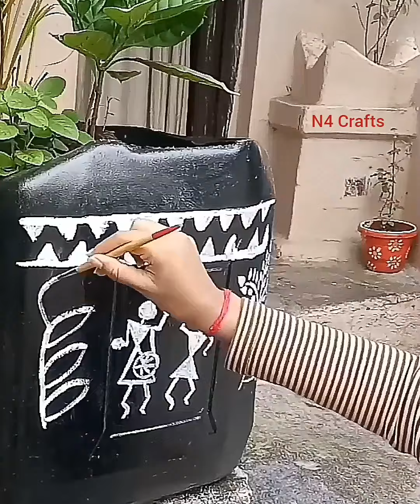Warli Painting / Warli Painting for Beginners / Warli Painting On Pot / Best Out of Waste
Warli painting for beginners
I have used a waste paint drum for planting a tree.
You can use anything for tree plantation and decorate it using warli painting.